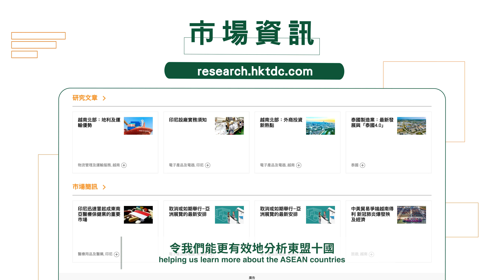T-box programme: Manufacturing and Supply Chain Solutions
The HKTDC Transformation Sandbox (T-box) is a SME support programme that helps you enhance your business’s competitiveness and achieve transformation goals in the areas of branding, digital transformation, manufacturing and supply chain solutions, new markets and sustainability. Our dedicated T-box staff will work with you to identify your goals and provide support over a three-month period, with group and individualised services including advisory services, workshops, government-funding information, market knowledge and networking opportunities. The programme is offered free of charge and is open to all companies registered in Hong Kong.